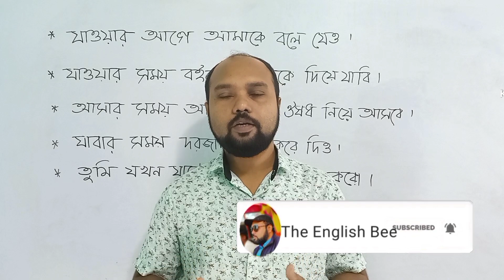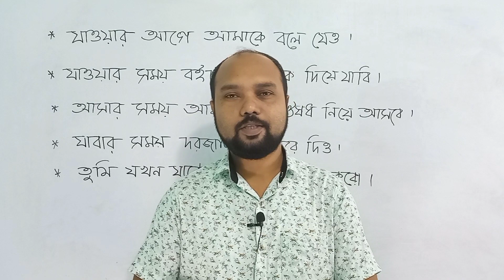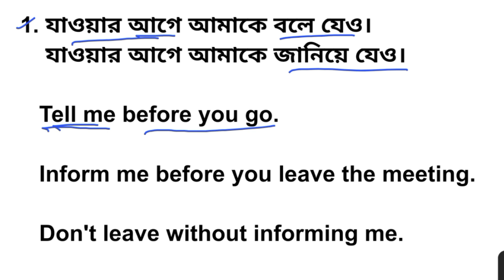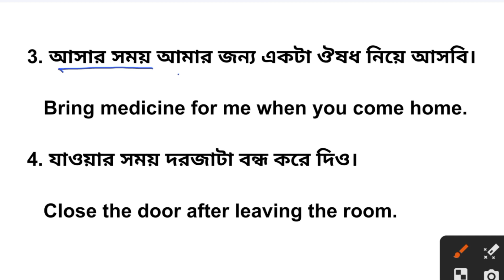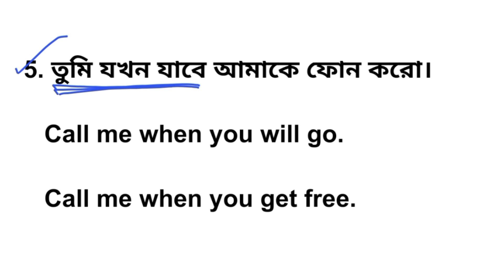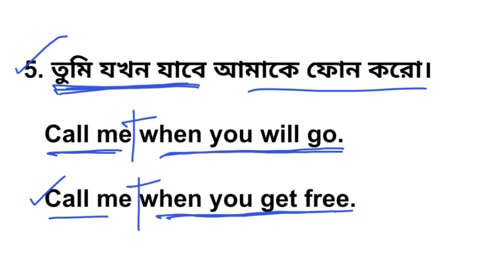যাওয়ার আগে, আমাকে বলে যেও Pattern| Daily Useful Sentences | Use of after+Ving| TEB-122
In this video you are going to learn about some sentence constructions that we use to tell someone to do something before going or leaving the place or coming from the place.

Sentences like: Tell me before you go.
Don't leave without informing me.

তুমি যখন যাবে আমাকে ফোন করবে।
Call me when you will go.

যখন কাউকে কিছু করতে বলা হয় কোন জায়গা থেকে আসার সময় বা কোন জায়গায় যাওয়ার সময় তখন আমরা যে ধরনের বাক্য গুলি ব্যবহার করি সে ধরনের বাক্য গুলি আজকের ভিডিওতে আলোচনা করা হয়েছে । শিখে নাও ,আশা করি উপকারে লাগবে।
সঙ্গে থাকার জন্য ধন্যবাদ।